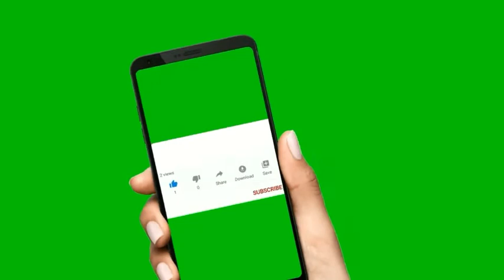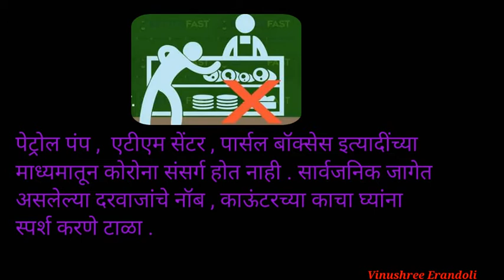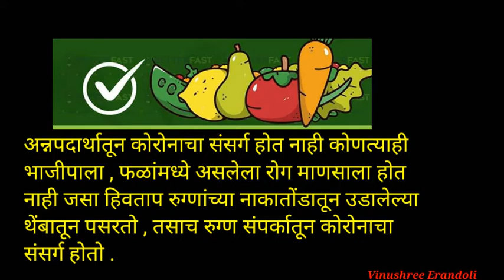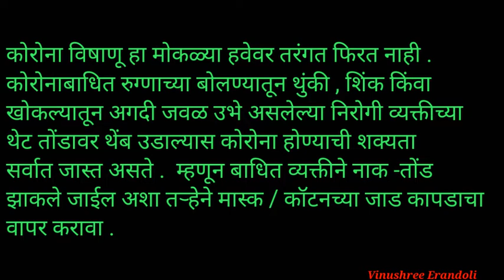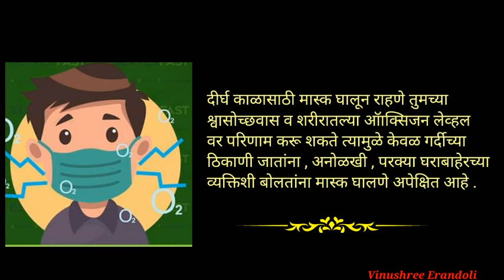कोरोना व्हाररस लक्षणे, उपाय / Coronavirus Laksane upay/कोरोना व्हायरस महामारी / By Vinushree Erandol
Vinushree Erandoli,
Coronavirus,
Corona virus information in marathi,
Coronavirus che Lakshne ani Upay,
कोरोना जागतिक संकट,
कोरोना व्हायरस लक्षणे आणि उपाय,
जाणून घ्या कोरोना बाबत,
कोरोनापासून आपला बचाव कसा करावा ?,
कोरोना आजारावर घावयाची काळजी,
कोरोना रोग संकट,
कोरोना व्हायरस माहिती मराठीत,
रोगांची माहित- लक्षणे -उपाय,

असेच नवनवीन माहितीपर विडियो पाहण्यासाठी "Vinushree Erandoli " चॅनेल अवश्य सबस्क्राईब करा.
धन्यवाद !